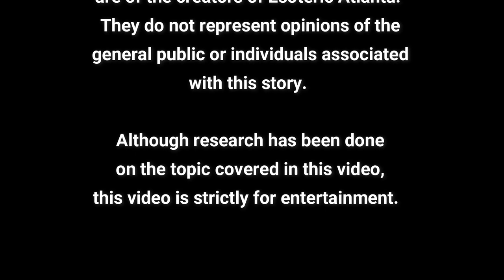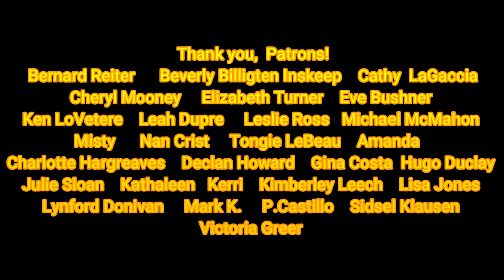BOOK OF JUBILEES! Part 11: Chapters 38-43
Today we are discussing Part 11 (Chapters 38-43)  of the Book of Jubilees